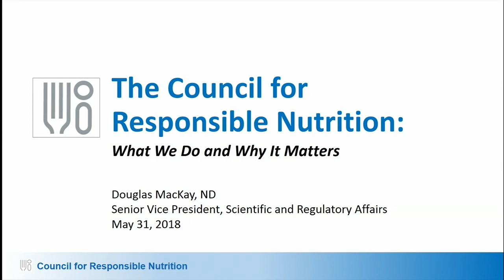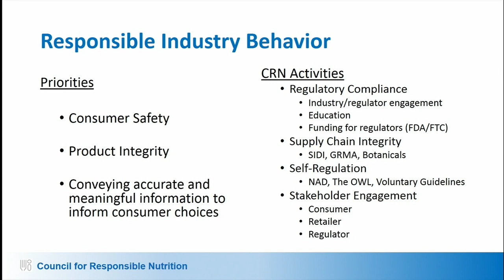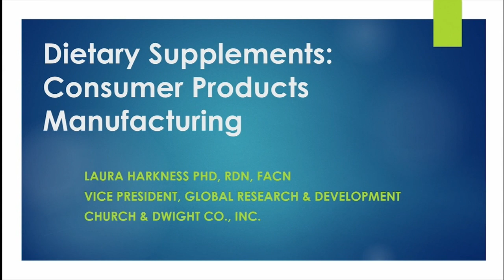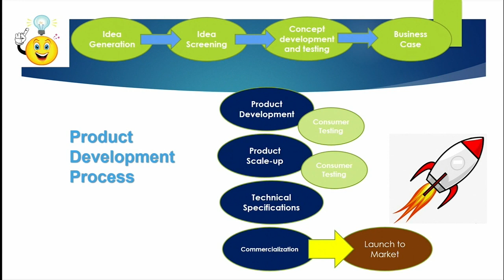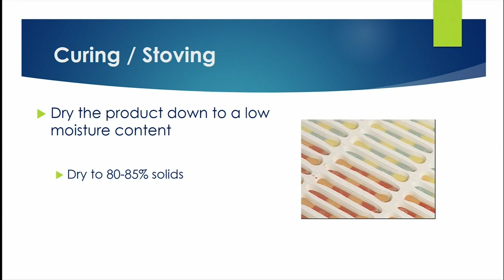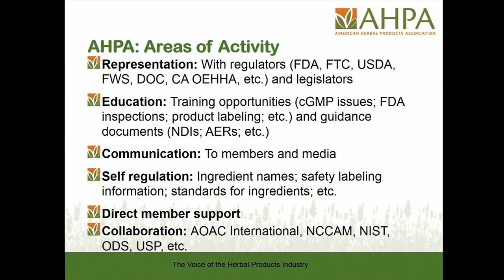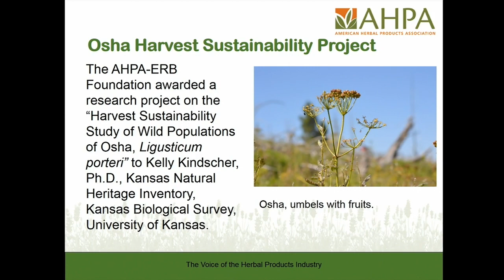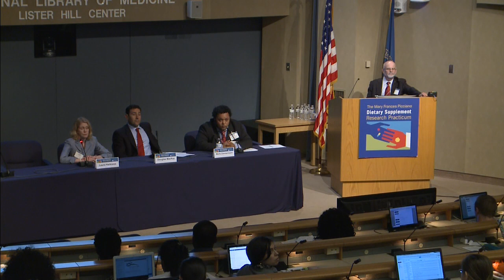Dietary Supplement Practicum 2018: Meeting the Stakeholders—A Conversation with the Industry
(Bethesda, MD) Laura Harkness, Ph.D., R.D., vice president, global research and development for health & wellbeing and personal care at Church & Dwight, Merle Zimmermann, Ph.D., chief information analyst for the American Herbal Products Association, and Douglas “Duffy” MacKay, N.D., senior vice president for scientific and regulatory affairs for the Council for Responsible Nutrition, describe the missions and activities of their organizations in relation to dietary supplement products and their perspectives and views regarding these products.

This 2.5-day annual event for faculty, students, and health practitioners provides a thorough overview of issues, concepts, unknowns, and controversies about dietary supplements and supplement ingredients. It also emphasizes the importance of scientific investigations to evaluate the efficacy, safety, and value of these products for health promotion and disease prevention as well as how to carry out this type of research.